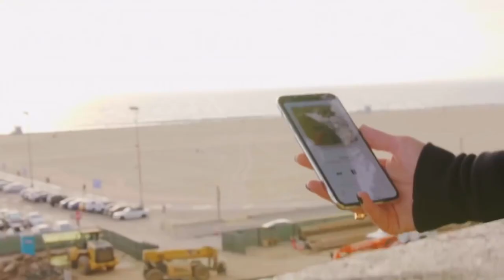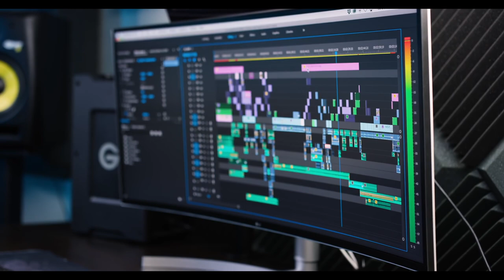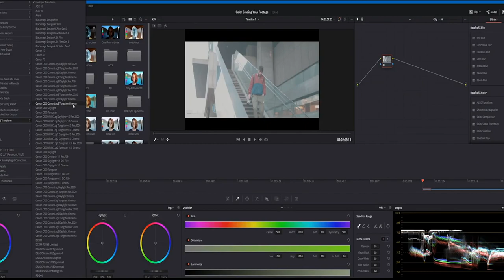Как снять видео на iphone 11| Snowbrawl - Режиссёр Дэвид Литч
В этом видео расскажу как голивудский режиссер Дэвид Литч, (тот что снял Дэдпул 2, Джон Уик и Взрывную Блондинку)  делает эпичную рекламу для компании Apple а именно для iphone 11 pro.
Разберем какое оборудование использует режиссер и сколько могло это все стоить.